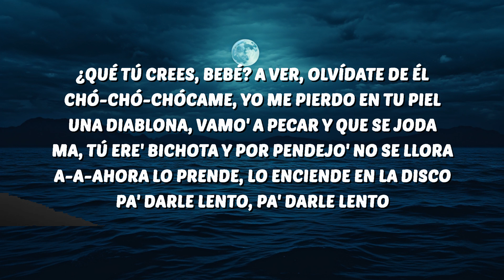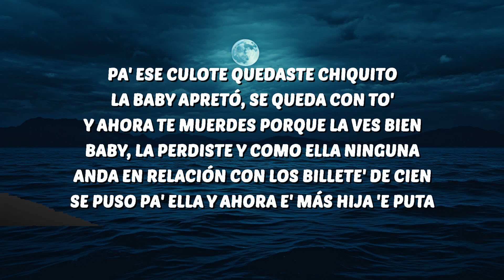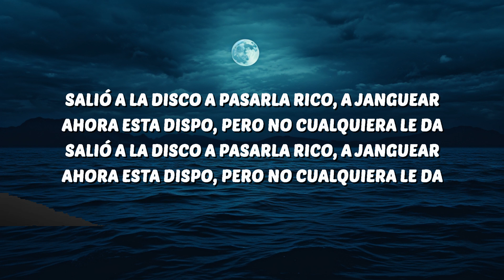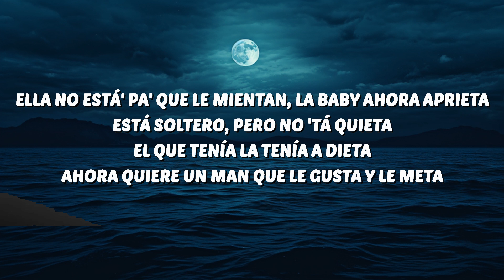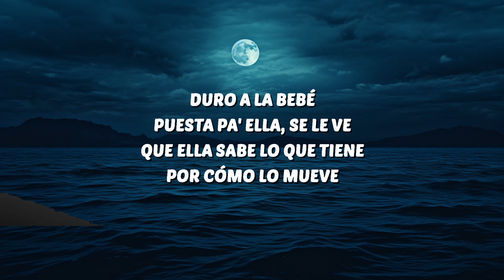KAROL G, Young Miko - DISPO (Letra/Lyrics) | 25 Min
🎶 KAROL G, Young Miko - DISPO (Letra/Lyrics)

KAROL G
DISPO
KAROL G DISPO
DISPO KAROL G
KAROL G DISPO Letra
DISPO KAROL G Letra
KAROL G Young Miko DISPO
Young Miko DISPO
DISPO Young Miko

🎤 Lyrics:
[Intro]

[Pre-Estribillo: KAROL G, KAROL G & Young Miko]
¿Qué le habrán hecho a esa bebé que está rebelá'?
No le gustaba ante' prender y ahora sin miedo quema
¿Será que terminó con él, por hijueputa o por infiel?
Sabe que está dura ella

[Estribillo: Young Miko & KAROL G]
Salió a la disco a pasarla rico, a janguear
Ahora esta dispo, pero no cualquiera le da
Ahora esta dispo, pero no cualquiera le da (Ey)

Salió soltera, suelta sata (Ah)
Se dejó del perro (Ah), está sola esa gata, yeah
Ya no está pa' serenata'
No quiere que le gasten, ella sola hace su plata
Ella no está' pa' que le mientan, la baby ahora aprieta (Ah)
Está soltero, pero no 'tá quieta
El que tenía la tenía a dieta
Ahora quiere un man que le gusta y le meta

[Puente: KAROL G & Young Miko]
Duro a la bebé
Puesta pa' ella, se le ve
Que ella sabe lo que tiene
Por cómo lo mueve
'Tá dura la bebé

Ahora esta dispo, pero no cualquiera le da (Yeah; prr)

¿Qué tú crees, bebé? A ver, olvídate de él
Chó-Chó-Chócame (Je), yo me pierdo en tu piel
Una diablona (Uh), vamo' a pecar y que se joda
Ma, tú ere' bichota y por pendejo' no se llora
A-A-Ahora lo prende, lo enciende en la disco
Pa' darle lento, pa' darle lento
Pa' ese culote quedaste chiquito
La baby apretó, se queda con to'
Y ahora te muerdes porque la ves bien
Baby, la perdiste y como ella ninguna
Anda en relación con los billete' de cien
Se puso pa' ella y ahora e' más hija 'e puta

[Pre-Estribillo: Young Miko]
¿Qué le habrán hecho a esa bebé que anda por ahí rebelá'?

[Outro: Young Miko]
Prr
KAROL G
Woh-oh-oh
Hey, It's Baby Miko
Yo, Mauro
Ovy On The Drums
Hmm